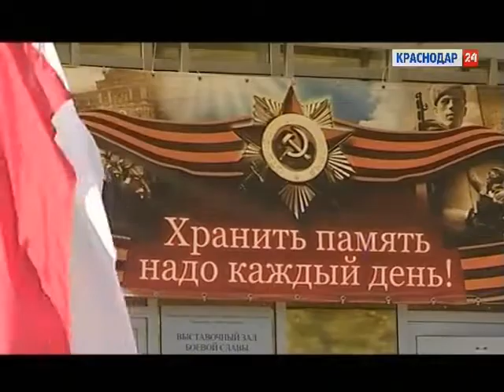В Краснодар доставили корабельную пушку времен Великой отечественной войны